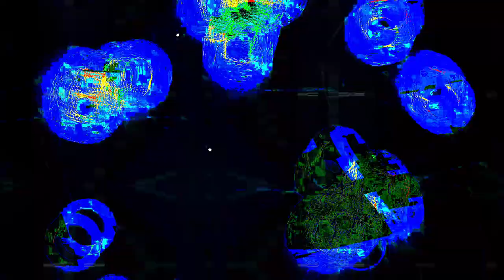[EPILEPSY WARNING] Movie 24 02 18 17h44m10s